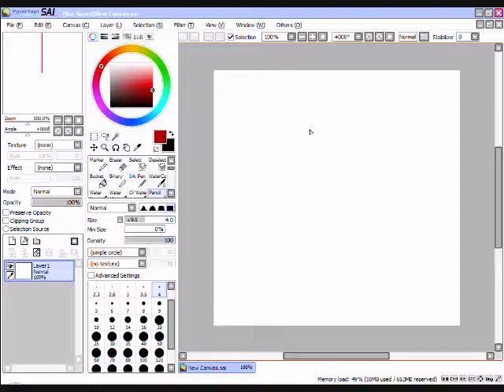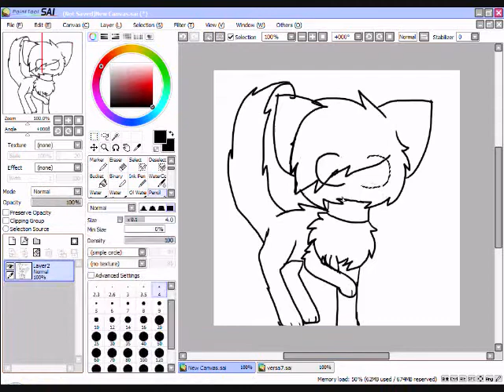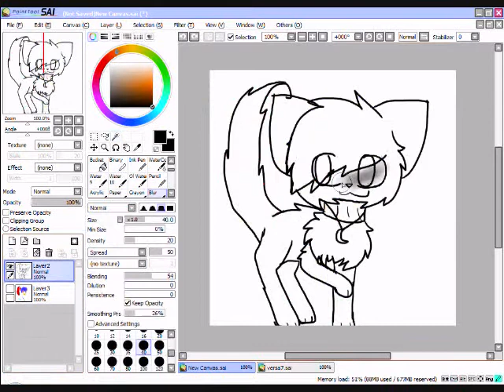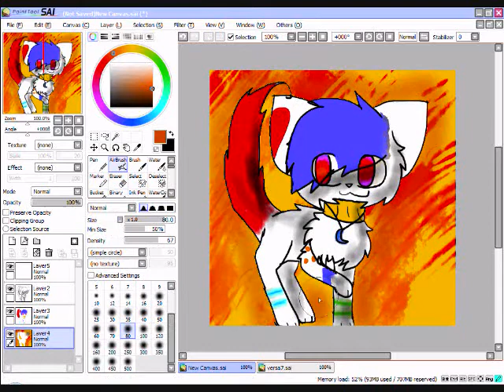Versa Speedpaint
Derp